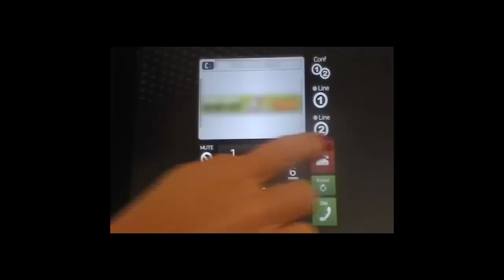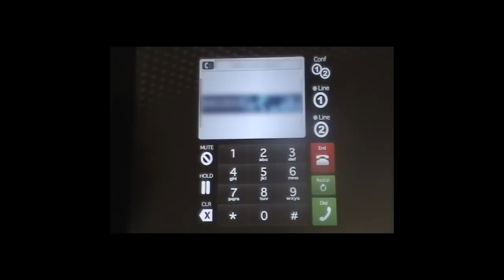Apps for iPads TIPS & TRICKS: Your iPad is a CELL PHONE!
Apps for iPads - shows YOU how to make your iPad a cell phone & make calls for FREE! What's YOUR take on Whistle Phone???